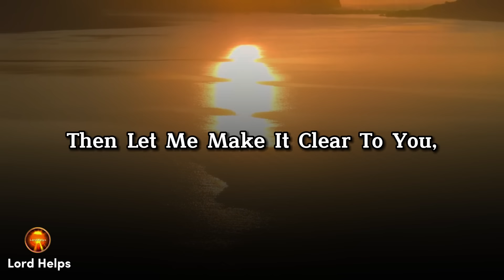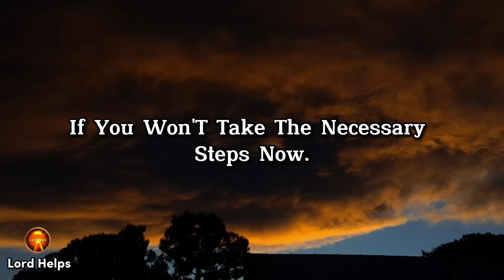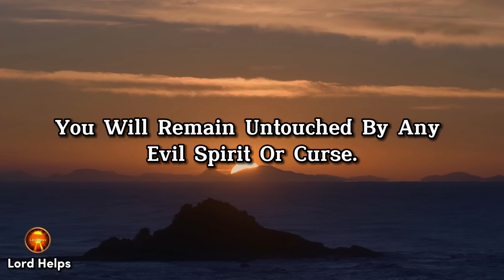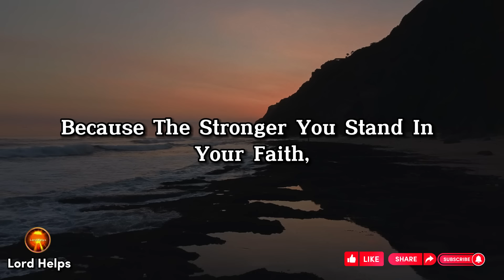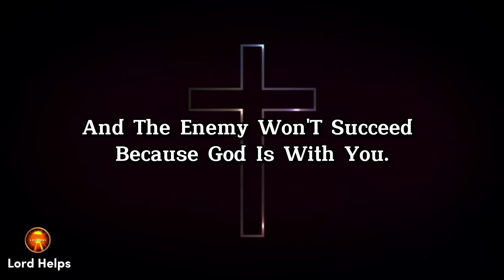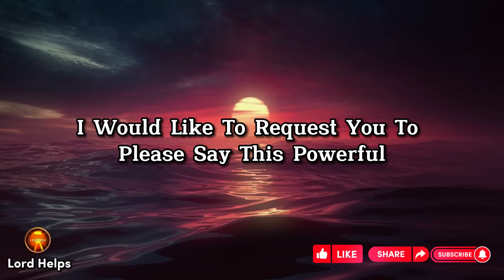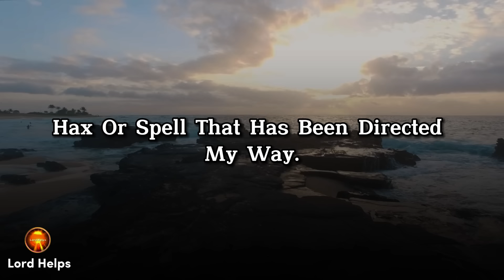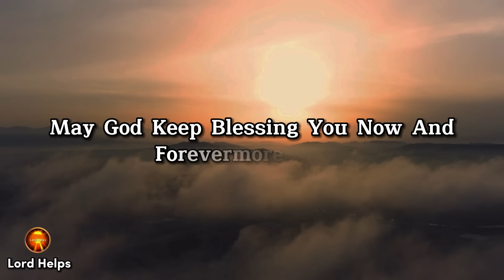THIS IS SCARY! - " DON'T AVOID THIS URGENT SIGN FROM GOD "👆| Archangel Michael | Lord Helps Ep -1412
(Message Delivered On 01/25/2024)

Brief Introduction Of This Video 👇👇

"Don’t Try To Take This Sign Lightly, Because God Has Sent An Alert Regarding Two People Near Your Home.
I Received These Word This Morning, During The Prayer, The Holy Spirit In His Wonderful And Mind-Blowing Powers Told Me That Two People Have Cursed You Yesterday!
You Should Not Skip This Sign Even If You Are Not Able To Discern Whether These Prophetic Words Are For You.
Beloved Chosen Soul, I Believe That Every Word I Share With You Has Been Guided By A Force Greater Than Ourselves, A Force That Desires Nothing But Our Well-Being And Spiritual Protection.
So, This Morning When I Was Praying To God, I Asked God To Show The Way To Your People, To Give Me A Glimpse Of What’s Happening Behind The Scenes, And What The Enemy Is Doing Now To Stop Us From Reaching The Eternal Place With You!
God Has Not Revealed About The Purpose Of This Curse But He Has Actually Revealed That How We Can Save Ourselves And Other Believers From Any Kind Of Curse!
In Daniel 11:32, It Says Those Who Know God, Will Be Strong And They Will Accomplish Great Things.
Your Life Is Like A Prophecy, And God Hid You From Harm Because There's A Curse Trying To Destroy You.
But You Must Not Focus On What The Enemy Might Be Doing, Instead You Must Keep Your Focus On God And His Plans For Your Life!
Listen, God Says, 'Upon This Rock, I Shall Build My Church.'
The Chosen One, You're About To Achieve Something Big, And The Enemy Won't Succeed Because God Is With You.
So, With All Your Heart And Mind, Let’s Pray This Powerful Prayer-

Chosen Ones, This is Fascinating Tv, A Celestial Inspiration, For You in the Month of January! Listen To It & Receive Spiritual Awakening!

"Listen To What Lord Jesus, Archangel Michael, wants to Say To You Today. A Message From Jesus, A Message From Your Archangels, A Message From God, A Motivational Message From Our Heavenly Father.
(A video made for Christian Motivation, Spirituality, and Education)

Please remember these are General Collective Guided Messages. (It may not resonate with all)

Credits -
Footage licensing: Canva Pro/ Pixabay
Edits: Lord Helps team
Speaker: Ros (Lord Helps team)

1》 This video is made for Teaching/Motivational purposes.
2》This video has no negative impact on anyone. (Inspired by Joel Osteen)

Team,
Lord Helps